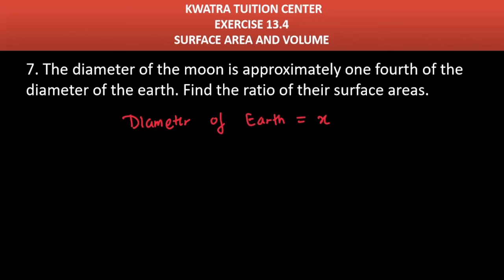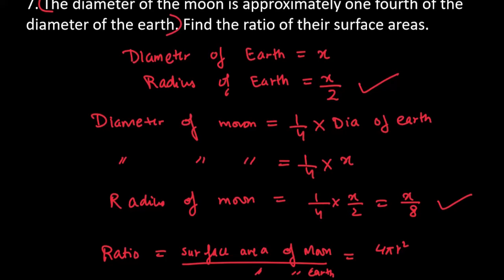7. The diameter of the moon is approximately one fourth of the diameter of the earth.Find the ratio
7. The diameter of the moon is approximately one fourth of the diameter of the earth.

Find the ratio of their surface areas.